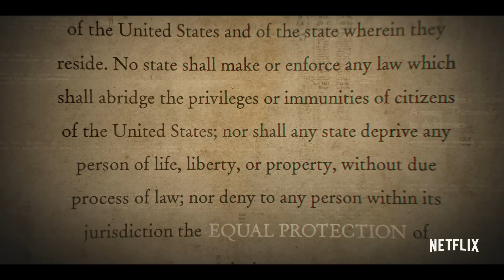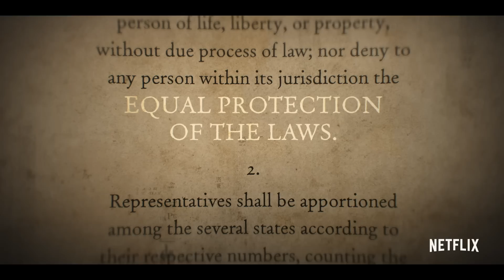Amend: The Fight for America | Official Trailer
I’m honored to share with you guys our trailer for Amend: The Fight for America.

We are living in unprecedented days as a society, as a country, and as a human family. I believe that the cultivation of personal and historical understanding is the imperative spark igniting the flames of desperately needed compassion and healing.

As Americans, we endeavor to form a more perfect union that truly establishes justice and equality for all. I believe a deeper understanding of the 14th Amendment is a critical jumping off point.

Our hope with this series is to illuminate the beauty that is the promise of America and to share a message of connection and shared humanity so that we will be able to better understand and celebrate our different experiences as Americans and promote progress toward the true equality promised to all persons under the 14th Amendment.

I'm grateful to @Netflix and the phenomenal group of people who came together both in front of and behind the camera to help us tell this story.